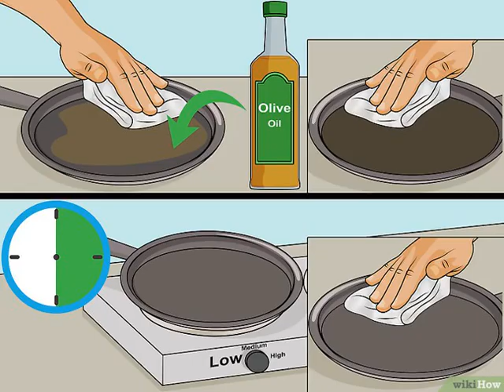Cómo eliminar óxido del hierro fundido